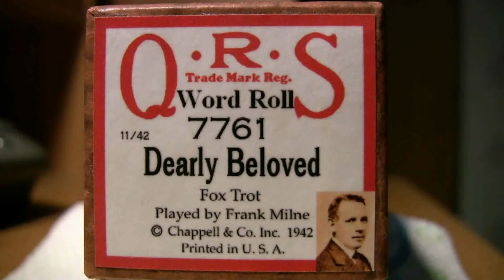Ampico Lexington - 88n - Dearly Beloved - Milne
Played by Frank Milne   11/42